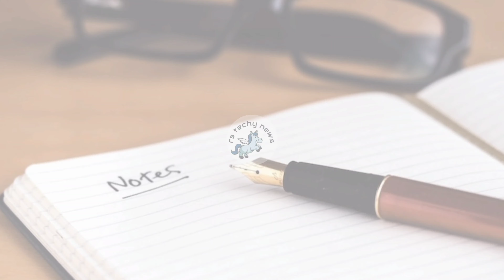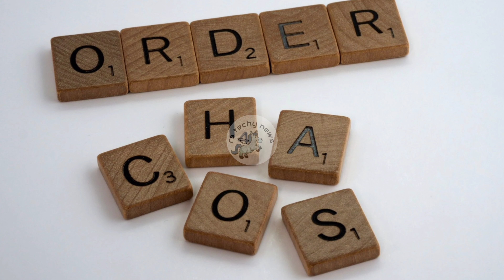TNEA 2023 | Round 2 | TNEA Counselling 2023 | Best College |How to prepare for Round 2 Counselling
CSE | ECE | EEE | E&E | AI | FASHION TECHONLOGY | BIO MEDICAL | BIO TECHNOLOGY | CYPER SECURITY | CIVIL | IT | MECHANICAL |PRODUCTION ENGINEERING | METALLURGICAL |ROBOTICS AND AUTOMATION | TEXTILE TECHNOLOGY | CHEMICAL ENGINEERING| AUTOMOBILE ENGINEERING

AUTOMOBILE ENGINEERING
AGRICULTURAL ENGINEERING
BIO TECHNOLOGY
BIO MEDICAL ENGINEERING
CIVIL ENGINEERING
CHEMICAL ENGINEERING
FASHION TECHNOLOGY
FOOD TECHNOLOGY
INFORMATION TECHNOLOGY
INSTRUMENTATION AND CONTROL ENGINEERING
MECHANICAL ENGINEERING
METALLURGICAL ENGINEERING
PRODUCTION ENGINEERING
ROBOTICS AND AUTOMATION
TEXTILE TECHNOLOGY
ARTIFICIAL INTELLIGENCE AND DATA SCIENCE
ARTIFICIAL INTELLIGENCE
COMPUTER SCIENCE AND BUSSINESS SYSTEM
COMPUTER SCIENCE AND DESIGN
COMPUTER TECHNOLOGY
Mechatronics Engineering

tnea
tnea counselling 2023 in tamil
tnea 2023
tnea counselling 2023 in tamil date
tnea counselling 2023
round 2 colleges in tnea 2023
tentative allotment tnea 2023
tnea 2023 counselling date
tnea rank list 2023
tnea round 2 vacancy list 2023
e booklet tnea 2023
how to choice filling in tnea 2023
accept and upward tnea
tnea e booklet 2023 pdf download
round 3 colleges in tnea 2023
tnea counselling
tnea update 2023
tnea choice filling 2023 date
tnea choice filling 2023 demo
round 1 choice filling tnea
provisional allotment tnea 2023
tnea latest updates 2023
tnea tentative allotment 2023
tnea round 2 choice filling
round 2 counselling tnea 2023
tnea rank list 2023 pdf download
tnea vacancy list after round 1 2023